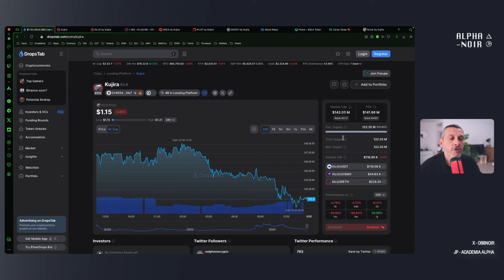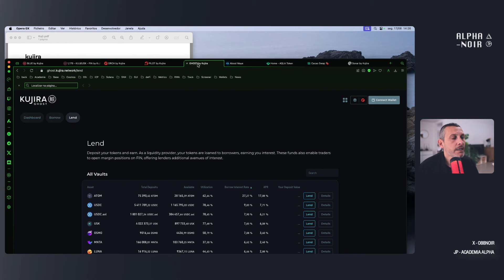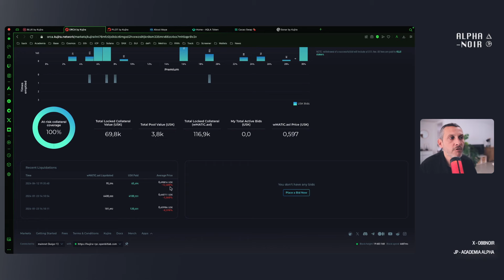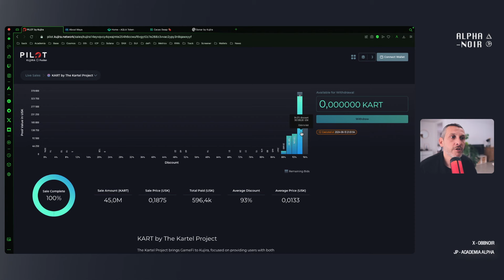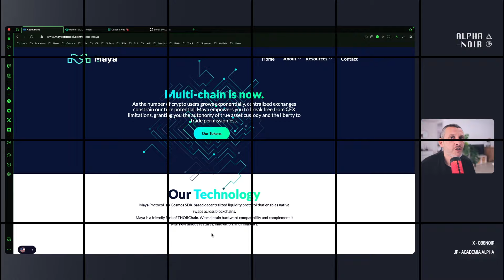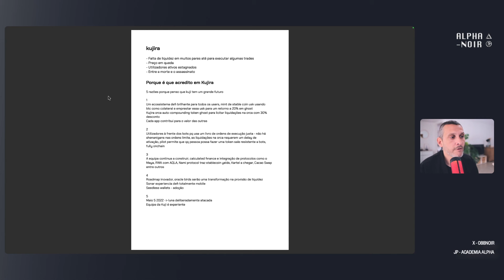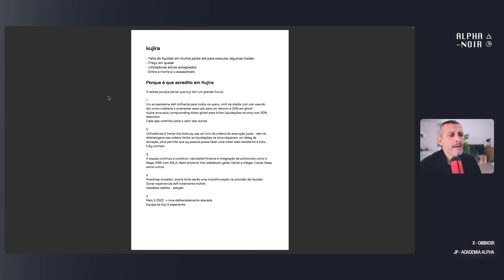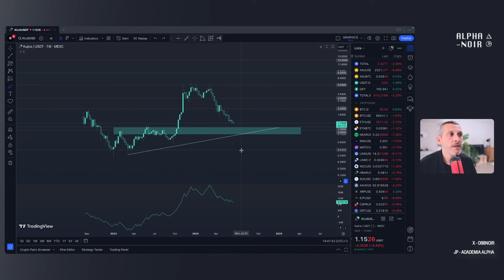10:22 - KUJIRA VALE A PENA COMPRAR? - EP.46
Neste episódio apresentamos uma análise ao ecossistema da Kujira: novos projetos, tokenomics e análise gráfica.

🔥Bybit: Regista-te  e habilita-te a $30.000,00€ em Prémios.

🔗 Ligações que não vais querer perder:

1️⃣ Discord da Academia Alpha: Mergulha na nossa vibrante comunidade Discord e participa nas discussões em tempo real -

2️⃣ Twitter: Estamos no Twitter! Segue-nos para estares a par de todas as nossas novidades

3️⃣ TikTok: Queres aprender mais sobre cripto? Então segue-nos no TikTok

4️⃣ Newsletter: Não te esqueças de subscrever a nossa newsletter para uma perspectiva aprofundada e semanal

5️⃣ Instagram: Dá uma vista de olhos no nosso Instagram para um conteúdo visual surpreendente

6️⃣ Spotify: Não percas nenhum conteúdo da Academia Alpha no Spotify

📈 As nossas ferramentas de Trading recomendadas:

1️⃣ MEXC: A nossa primeira escolha para Trading Spot e Futuros

5️⃣ Bybit: Regista-te até 30 de Julho e habilita-te a ganhar um Iphone 14 📱

💳 Os nossos cartões recomendados:

1️⃣ Plutus: O cartão com o melhor cashback do mercado

O único referral que te dá $15 em PLU em Portugal.

2️⃣Cartão Bybit - Um cartão de Excelência e com rentabilidade para os teus lucros

**Cartão gratuito e ao registares-te com o nosso referral recebes $10 após a primeira transacção** :moneymouthfaceemojibytwitter:

3️⃣ Curve: O cartão ideal para usar em combinação com o Cartão Plutus

👉 Explora estes conteúdos incríveis e muito mais no nosso canal do YouTube! Estamos ansiosos para ver-te por lá. 👈